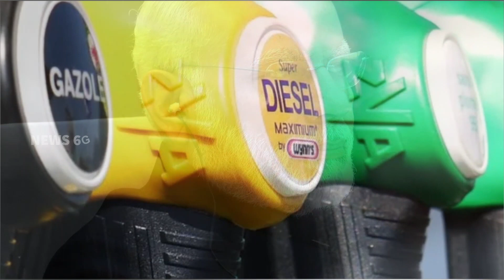Is Lock Down Good For India In Long Run Explained In Telugu | Post Lockdown Situation | News6G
Regards,
News6g youtube channel.